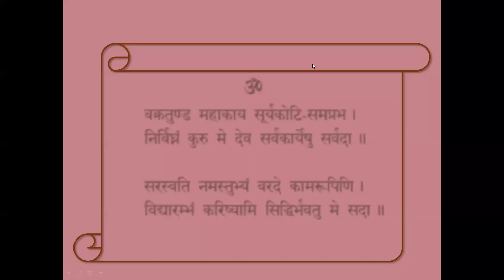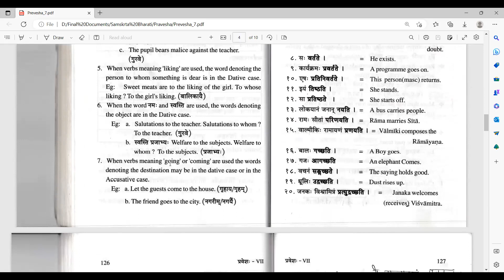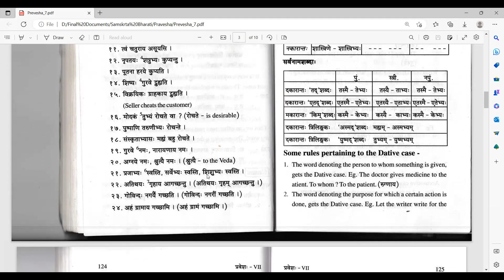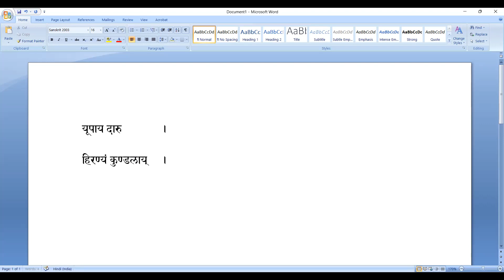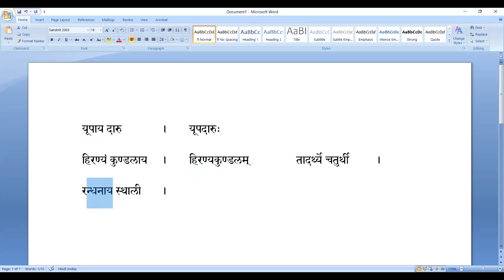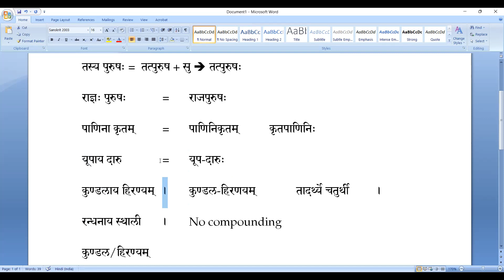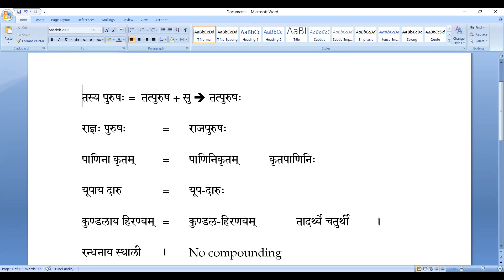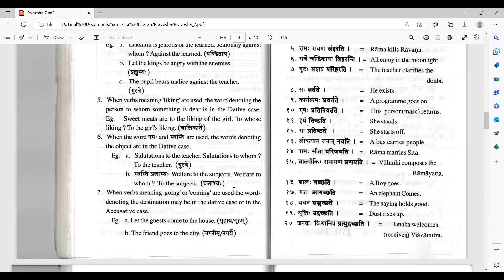041 प्रवेशः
संस्कृत-भारत्याः पत्रालयद्वारा संस्कृतम्  ।
सप्तमः पाठः। (क्तवतु-प्रत्ययान्त-शब्दाः)